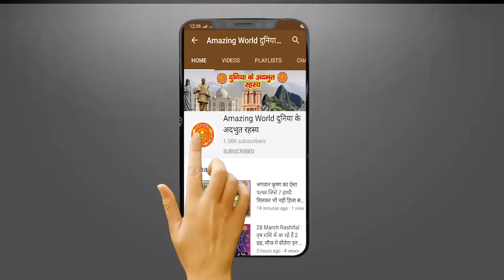कमला होश संभालते ही लग गयी थी खेतों में काम करने | Ye Mahila Kaisai Ban Gayi Mard jaane ? Amazing